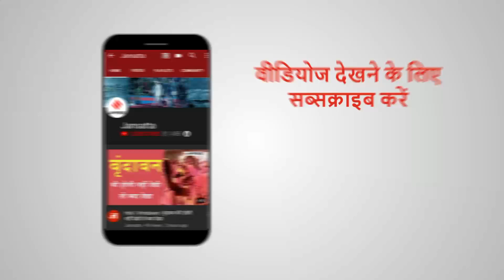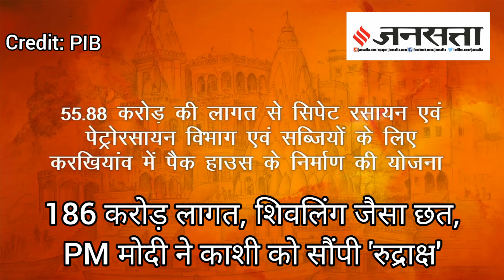PM Modi Varanasi Visit: 186 करोड़ लागत, शिवलिंग जैसा छत, PM मोदी ने काशी को सौंपी 'रुद्राक्ष'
PM Modi Varanasi Visit 2021: प्रधानमंत्री नरेंद्र मोदी ने वाराणसी में 1500 करोड़ रुपये से ज्यादा के विकास परियोजनाओं की सौगात दी. रुद्राक्ष कन्वेंशन सेंटर (rudraksh convention center) का उद्घाटन भी किया...इस मौके पर पीएम मोदी ने कहा कि बड़े-बड़े सेमिनार के लिए वाराणसी अपने आप में आइडियल जगह है. यहां लोग रुकना चाहते हैं. ऐसे में रुद्राक्ष इसमें महत्वपूर्ण भूमिका निभाएगा. आने वाले समय में ये सेंटर काशी की पहचान बनेगा...

PMModi PMModiVaranasi RudrakshCenter Jansatta is one of the leading hindi news channel, which provides all the latest and trending news of india and around the world.